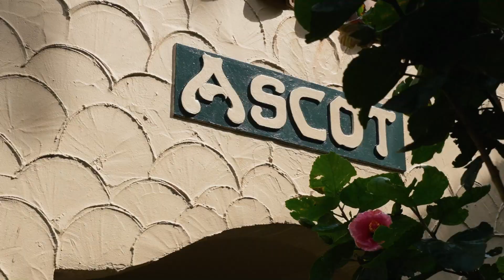SOLD - 3/128 Newton Road, Eden Terrace - Will Gluestein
Located on the top floor on the end in the tightly held 1930s Ascot Spanish Mission Complex is this beautifully presented and recently renovated two-bedroom character apartment.

Large sash ...

Property Marketed by: Will Gluestein, Ponsonby